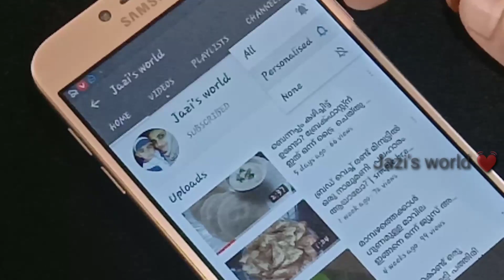DIY: Simple Bottle Art with Scrap// beer Bottle craft //Using metal Scrap//Simple craft ideas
Bottle Art wth scrap

beer Bottle
White glue
water
acrylic black nd white color
flex quick
nd scrap metalz

Jazi's world

for more craft nd fud vidios